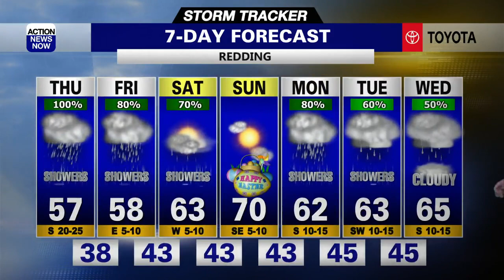Storm Tracker Forecast: Wet, windy, & active conditions ahead for your Thursday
Grab your umbrella, throw on some extra layers, and give yourself extra time to get to where you need to go Thursday. Rain, snow, gusty winds, and the potential for thunderstorms are all on the way in your Thursday forecast. We'll have a lull in the showers and wind on Friday, but another wet system will bring more rain and snow showers to our forecast Friday night and Saturday. Dry and a little warmer for your Easter Sunday, but wet and cooler conditions are expected to return next week.